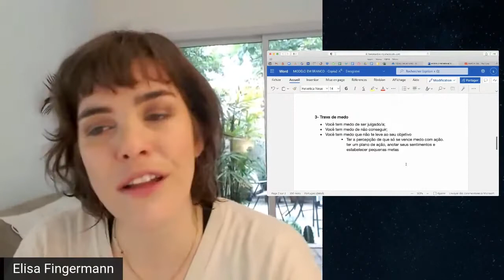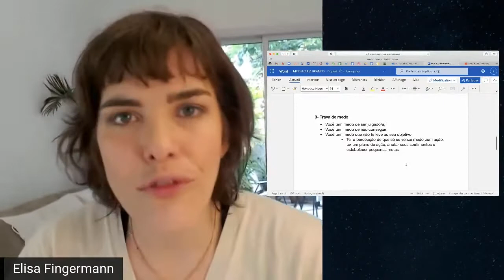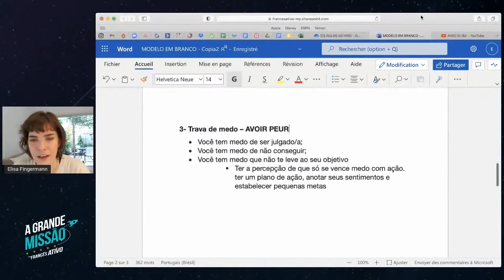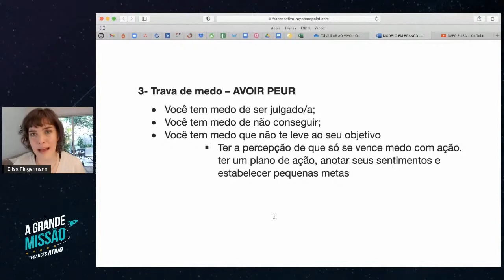"Não consigo avançar no meus estudos de francês, e agora?"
- "Não consigo avançar nos meus estudos de francês, e agora?"